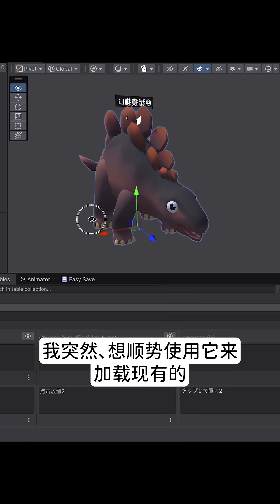AI帮我重写游戏核心代码？激动新挑战开始！完成度75%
更改Unity游戏核心代码、适配Addressable！
但是，我并用过Addressable这个高阶难度的功能，所以想依靠AI帮我完成……
面对复杂的项目文件，AI能帮我、还是扯我后腿？
对我是喜剧还是悲剧？